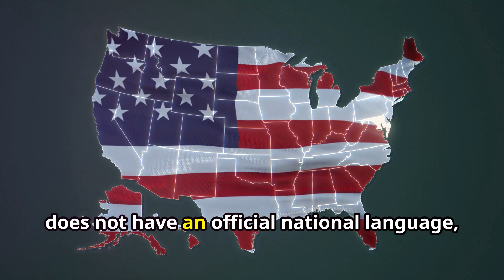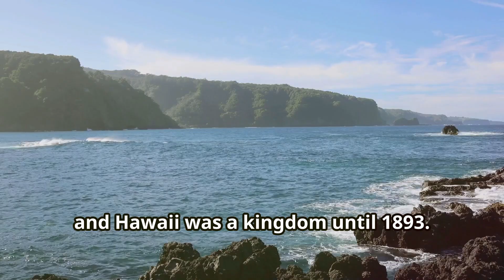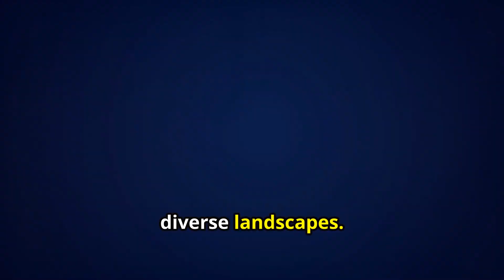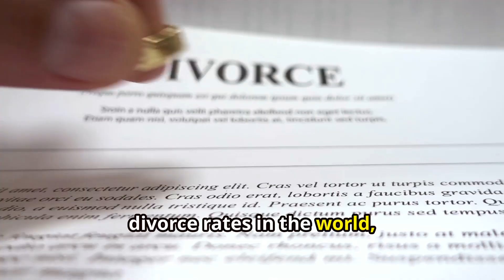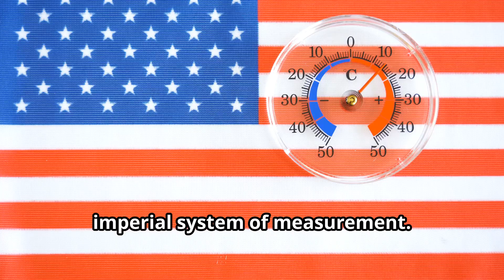30 Things Americans Don’t Even Know About Their Own Country!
In this video, we reveal 30 surprising facts about the U.S. that most Americans don’t even know! From hidden historical details to lesser-known cultural quirks, these mind-blowing facts will change the way you see the United States. Whether it’s about geography, history, or modern-day wonders, you’re sure to learn something new and unexpected. Get ready to discover the secrets of America that are hiding in plain sight!